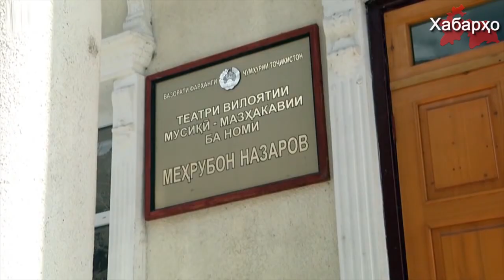Таджикских имамов обязали ходить в театр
Имам-хатибов соборных мечетей Таджикистана обязали к посещению  государственного драмтеатра имени Лахути для просмотра спектакля «Обу оташ» («Вода и огонь»), поставленного по пьесе таджикского писателя и драматурга Мансура Суруша.